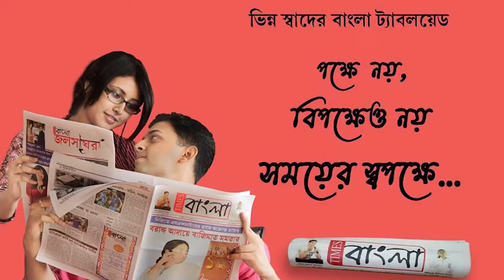আসানসোলে রেল কর্মীর গুলিবিদ্ধ দেহ উদ্ধার, ঘটনায় চাঞ্চল্য এলাকায়